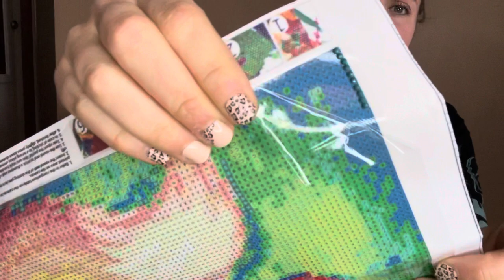Diamond Painting Pokémon Directions and Steps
Have you heard of Diamond Painting? Well here is my first experience with this. Let’s see how this goes! Do you have any pointers? Let me know!